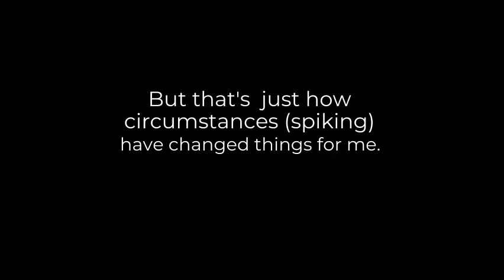Students stay home over Spiking Fears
There's been a rise in reports of drink spiking over the last few weeks. Some women have decided not to go out for fears over their safety. Liberty Corrie reports: